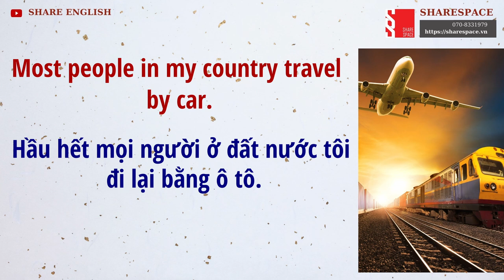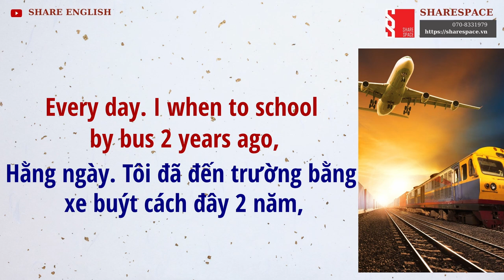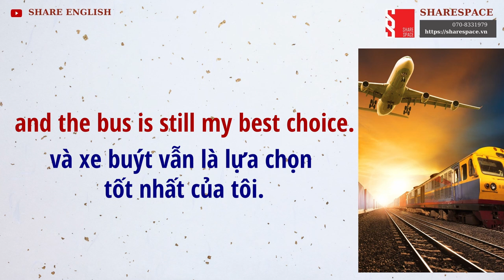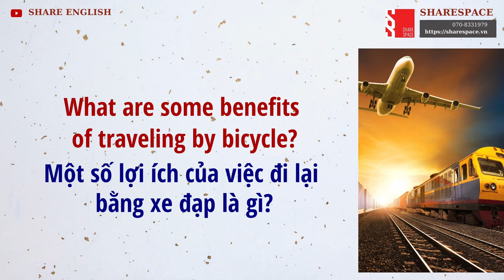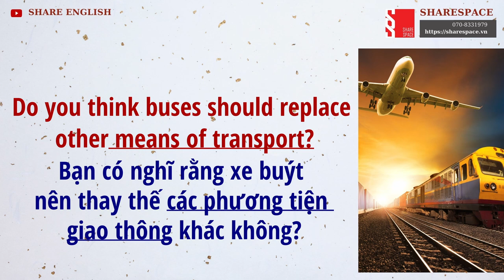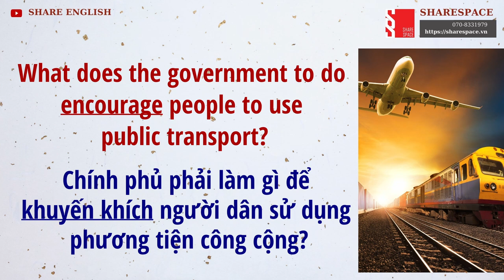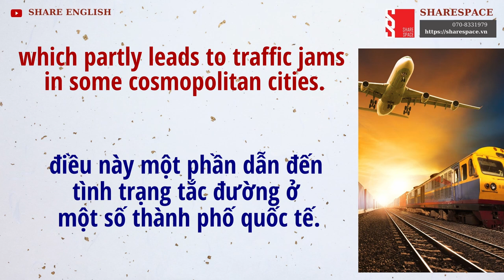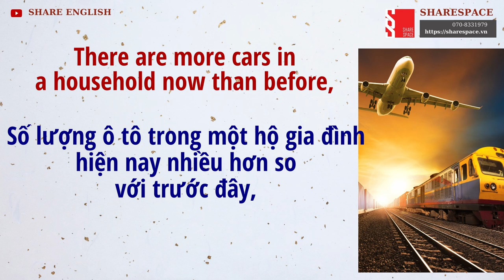[Share English] Daily Conversations in English for Speaking - topic: Transport